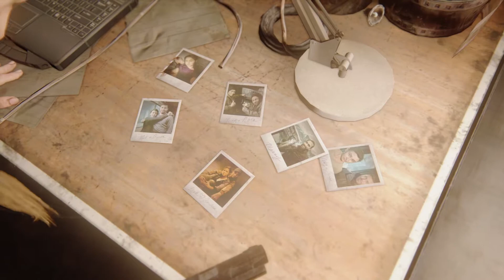The Last of Us Part ll ™ #38 The Confrontation 2/2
CHAPTERS : Seattle Day 3